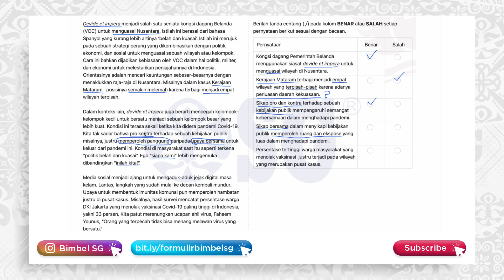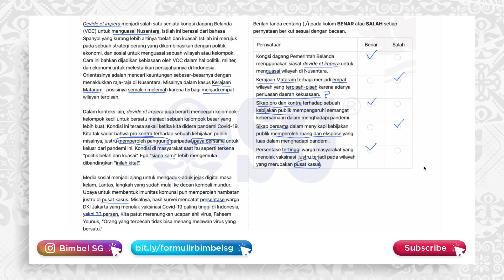Tips dan Trik Ngerjain Soal Literasi Bahasa Indonesia Beserta Pembahasannya - Soal Simulasi BPPP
Gabung dengan SG sekarang :
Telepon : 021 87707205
Bimbel? diSGaja!